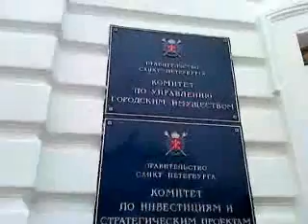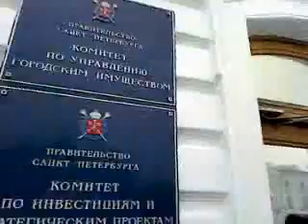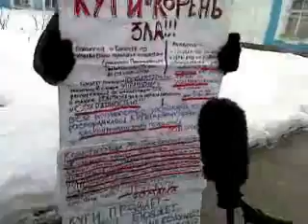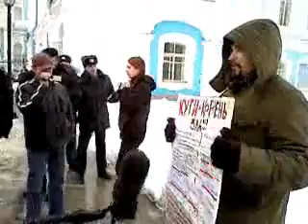04_2 Антимансардники у КУГИ Петербурга. 02.03.10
Начало акции - требования протестующих. Пикет "Живой город". Антимансардная коалиция протестует у КУГИ Петербурга. St. Petersburg. 02.02.10. Видео с прямого эфира TV-live.